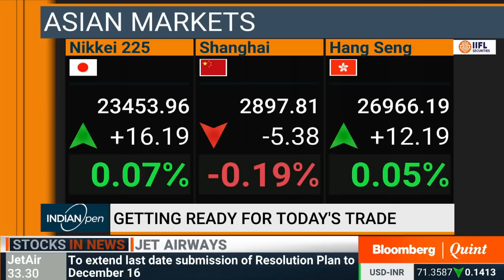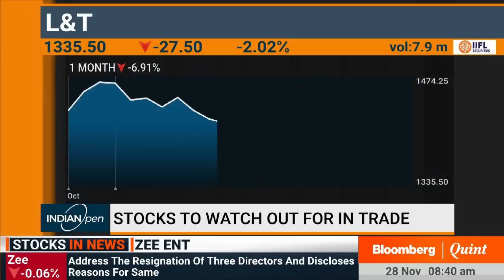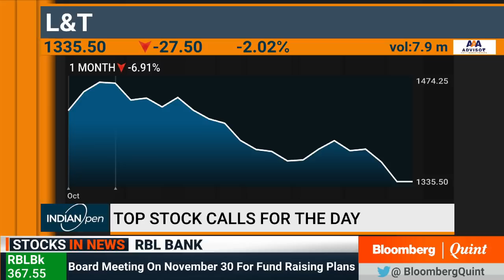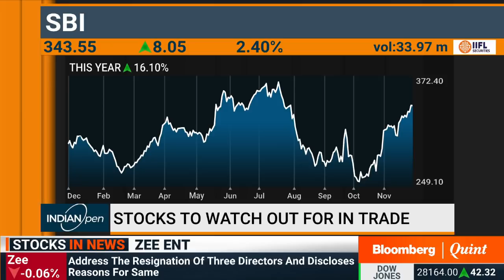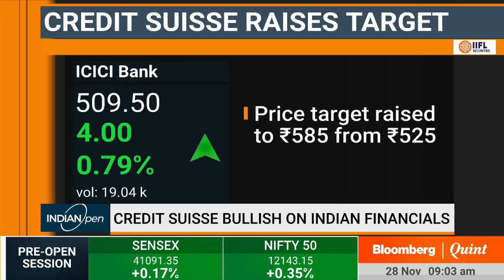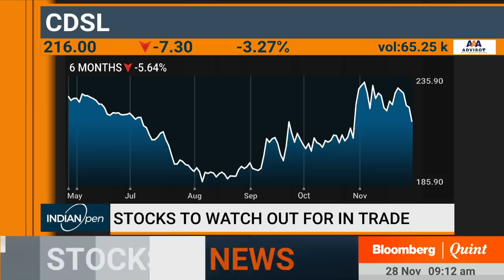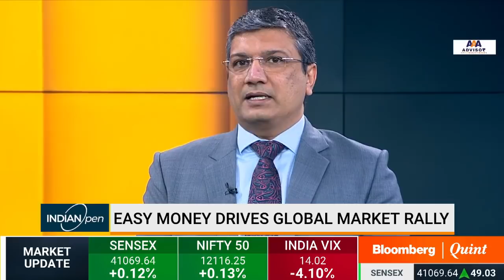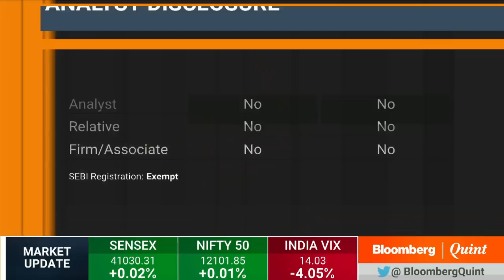IndianOpen: 28 November 2019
- Stocks to watch out for
- Trading strategies, F&O cues
- Market open & more...